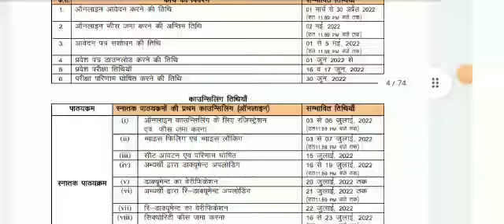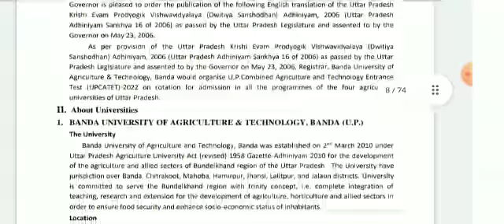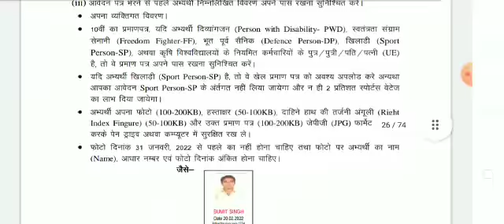UPCATET Application Forms Released For Different UG & PG Courses ||Must Watch